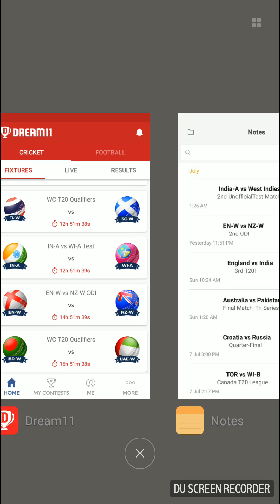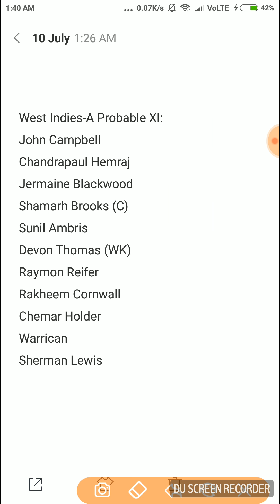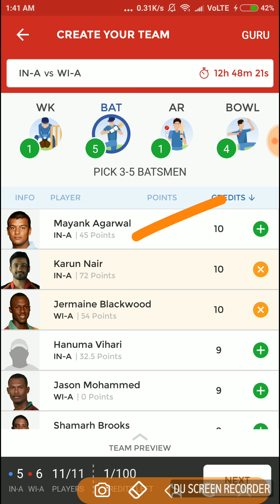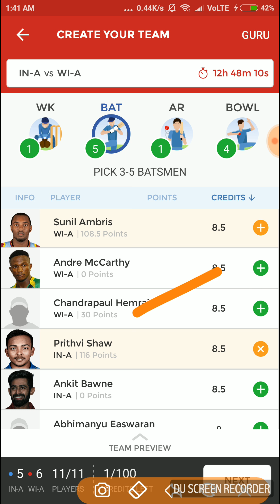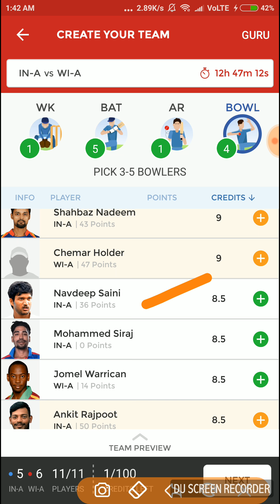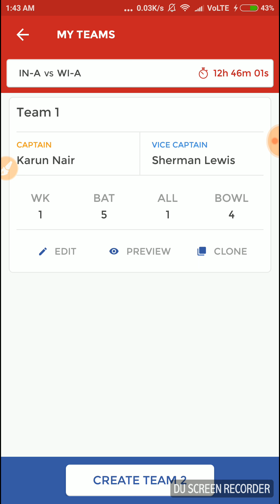IN-A vs WI-A, 2nd Test Match, Confirmed playing11 for Dream11 Team. 10/07/18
In this video we will discuss about the best team and playing11 of the match which is going to be played between India-A and West Indies-A.